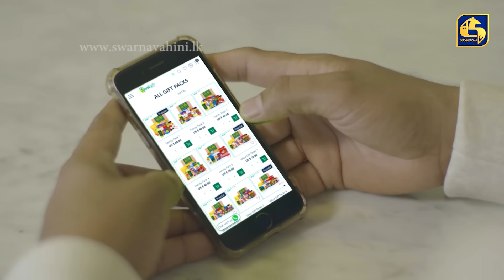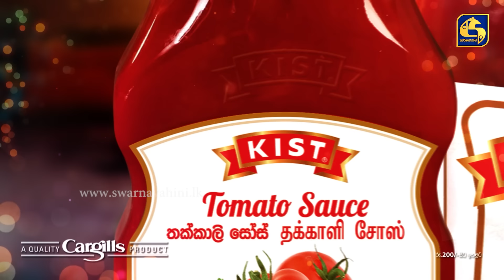Nadagamkarayo Episode 362 || ''නාඩගම්කාරයෝ'' || 09th June 2022